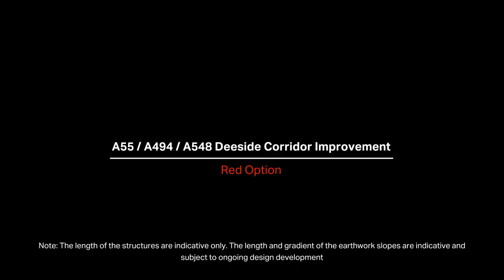Coridor Sir y Fflint - Opsiwn Coch | Flintshire Corridor – Red option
A55 cyffordd yr A494 a’r A548 | A55 junction with A494 and A548